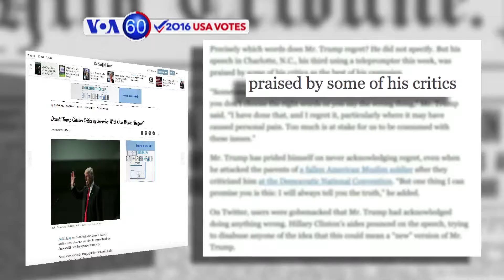VOA60 Elections for August 19, 2016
New York Times says Donald Trump expresses regret for some of his caustic language during the campaign.